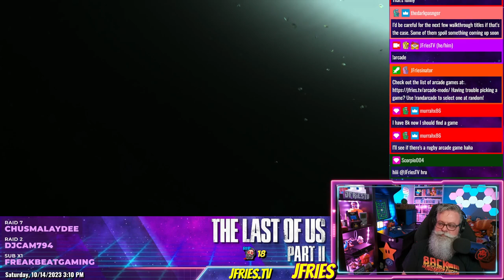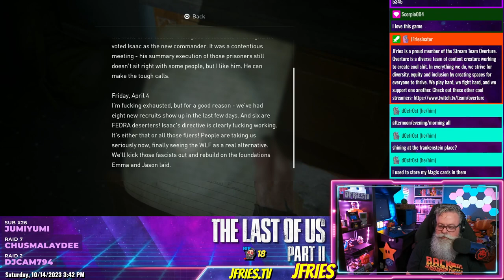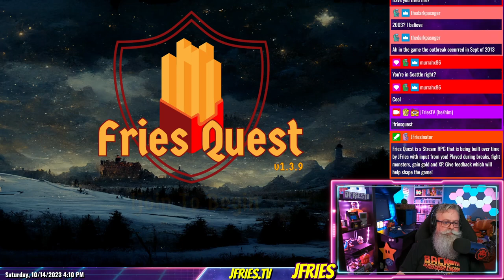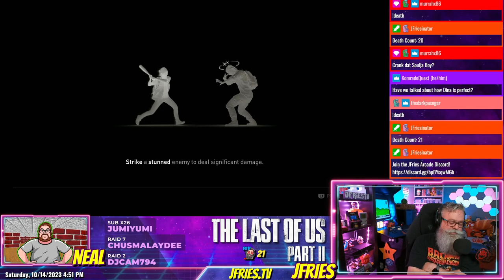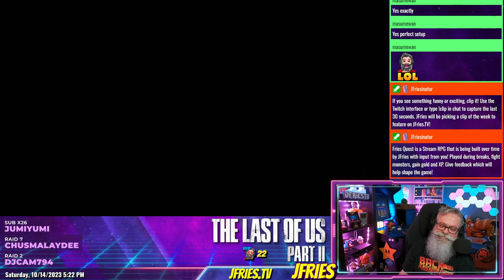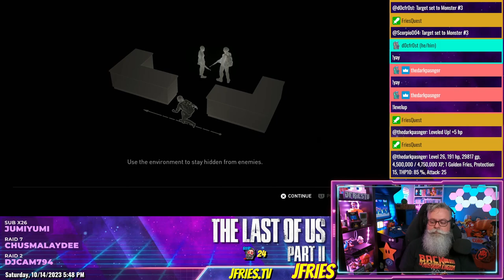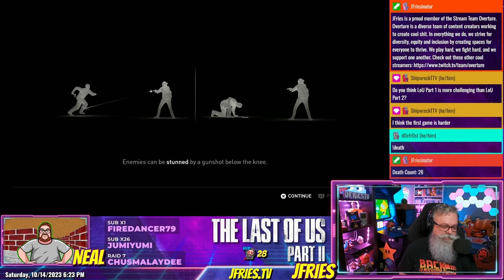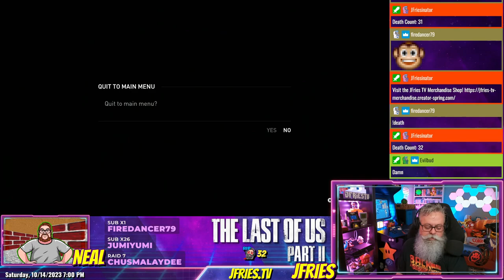Last of Us Part II - Part III - Capitol Hill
Ellie makes her way to the television station where she uncovers the WLF has an enemy called the Scars. Narrowly escaping the WLF through the tunnels. She and Dina hole up in a Theater.